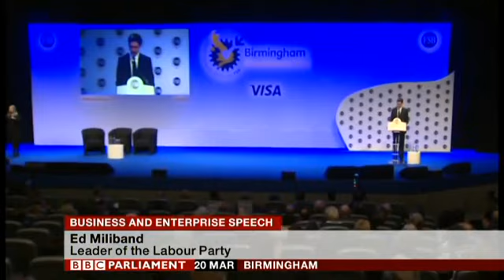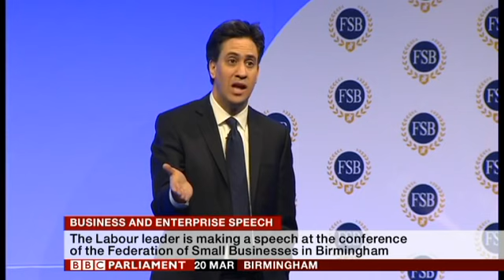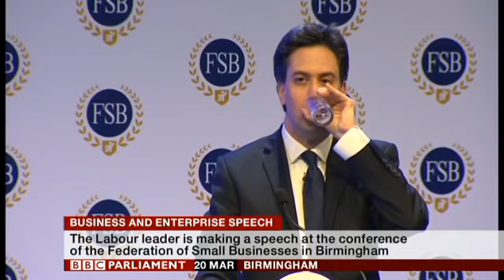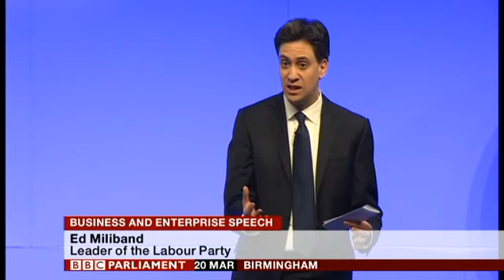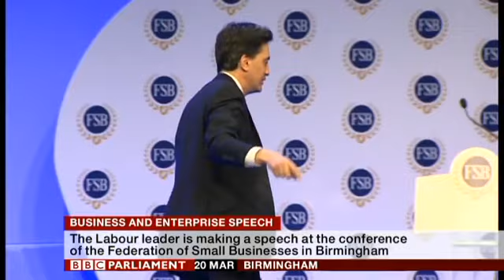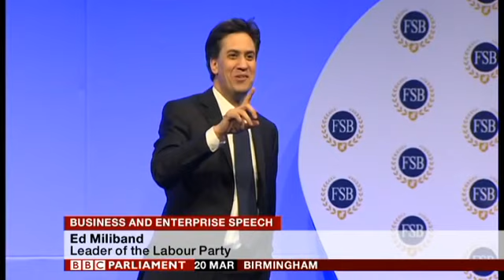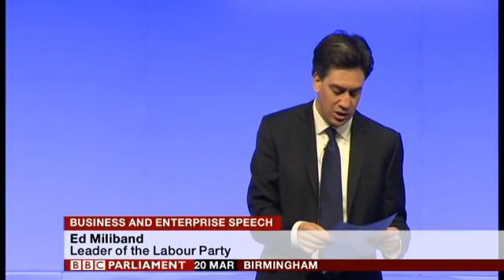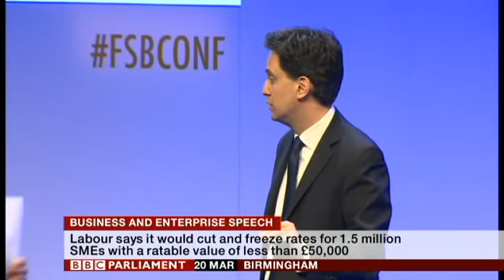Ed Miliband speech at Federation of Small Businesses, 20th March 2015